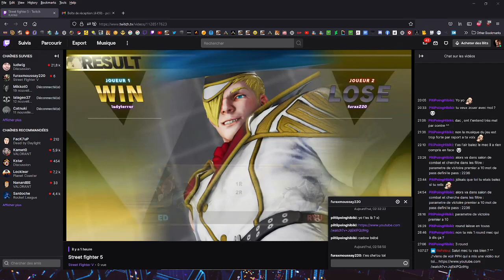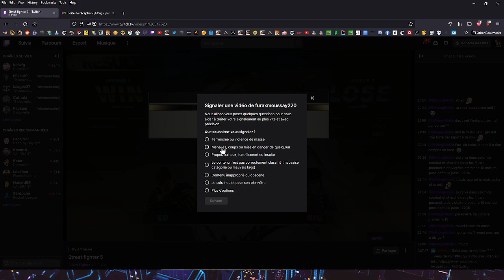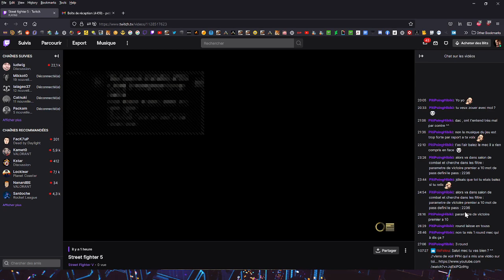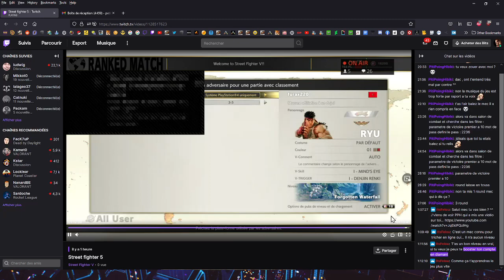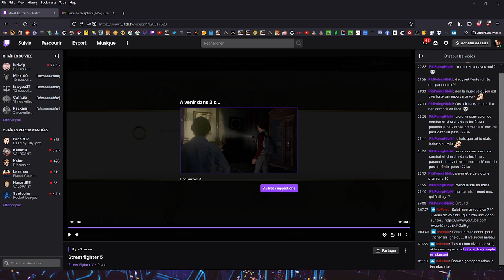[Les Pépites De Hibiki] partie 2 de woullah c'est un tricheur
XD JPP
complice : itsfelou x)